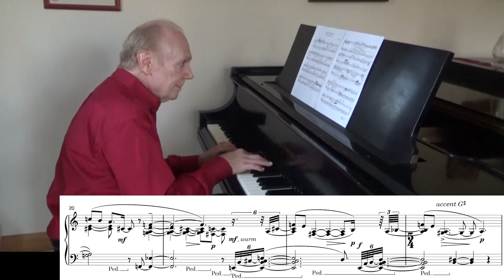Don Freund's Piano Prelude 2020 - The Strangest Year - performance and score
Don Freund's home performance of his Piano Prelude 2020 - The Strangest Year. Unlike the year 2020, the prelude is short and sweet! Download and play it!
Don Freund has composed a piano prelude every year since 1990; this is the 31st one. Pdf score of all the preludes available for download at